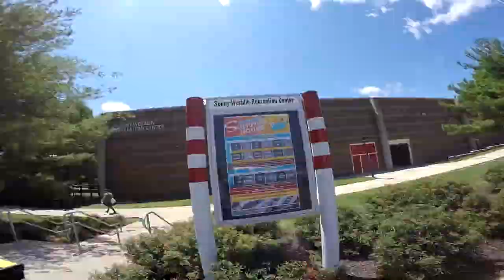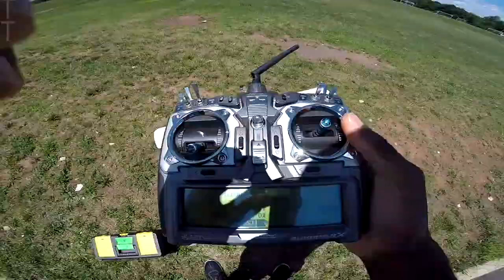|Lincoln Vlogs| Day 1: Testing In Heavy Winds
Just another day of testing the My Twin Dream. I was pretty windy so unfortunately, the footage is a little rocky. Here's just a little bit of what goes on when I'm not flying quads!